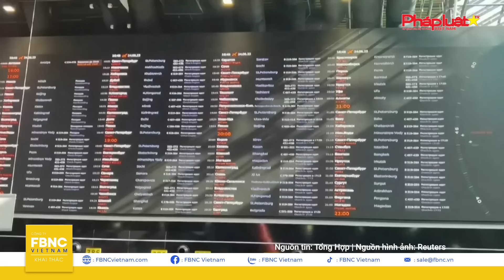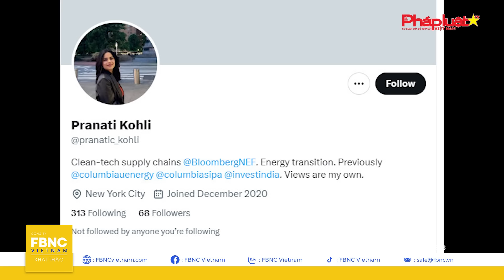Tin Quốc tế 18/5, Sao dân Kharkov quyết bám trụ giữa bom đạn?Bí ẩn đằng sau Nga cải tổ bộ quốc phòng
Tin Quốc tế 18/5 | Vì sao người dân Kharkov quyết bám trụ giữa bom đạn?; Bí ẩn đằng sau Nga cải tổ bộ quốc phòng | FBNC
TỔNG THỐNG PUTIN NÓI TRỪNG PHẠT CỦA MỸ LÀM GIẢM VỊ THẾ ĐỒNG USD
ĐIỀU GÌ THỰC SỰ ĐẰNG SAU VIỆC CẢI TỔ BỘ QUỐC PHÒNG CỦA TỔNG THỐNG PUTIN?
NHIỀU NGƯỜI DÂN KHARKOV KHÔNG MUỐN DI DỜI DẪU CHIẾN SỰ PHỨC TẠP
THUẾ CỦA MỸ LÊN TRUNG QUỐC VÀ Ý NGHĨA VỚI QUÁ TRÌNH CHUYỂN ĐỔI NĂNG LƯỢNG
TRIỀU TIÊN NÓI SẼ TĂNG CƯỜNG SẢN XUẤT VŨ KHÍ VÀ TIỀM LỰC HẠT NHÂN
NHỮNG ĐIỀU CẦN BIẾT VỀ TÂN THỦ TƯỚNG SINGAPORE LAWRENCE WONG